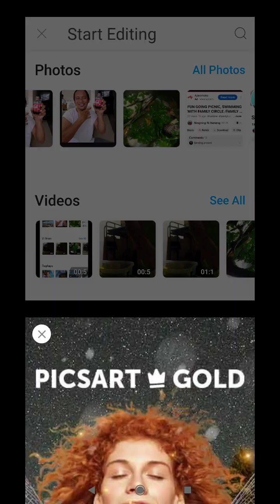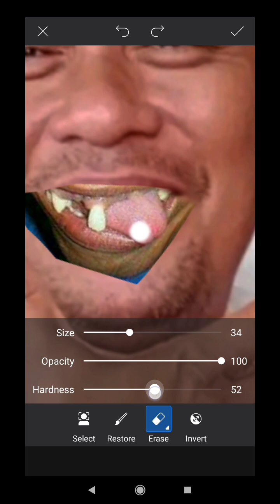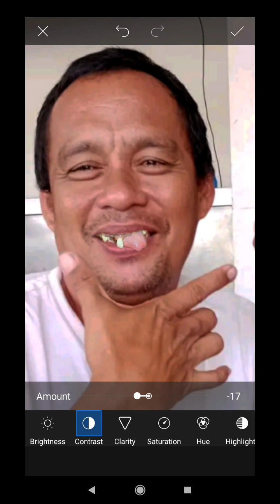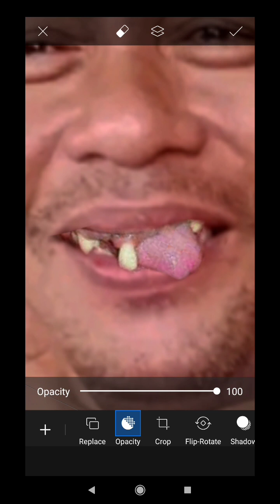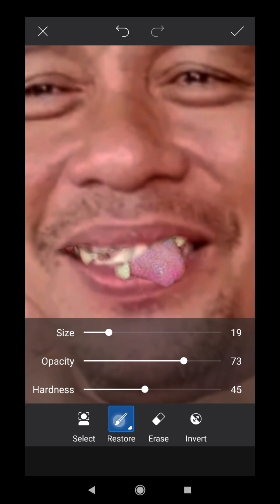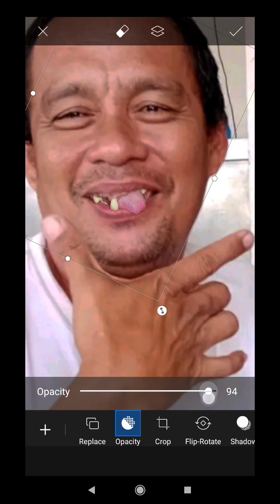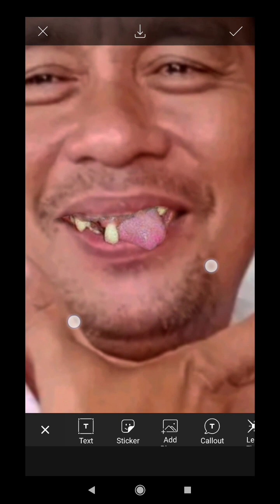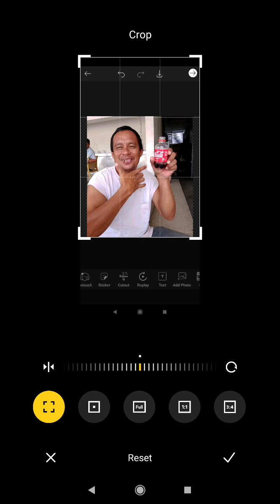Palitan NANG NGUSO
In this video i am going to show how to editpicture

music back ground credit to owner

Materials
-PICSART apps
-PICTURE
-Android 12 model POCOM3